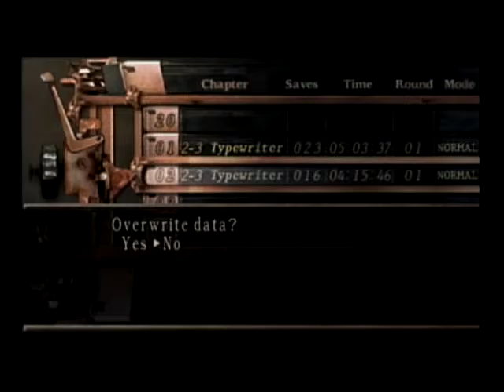Resident Evil 4 Ch3 part 9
We escape into the castle which might have been a good thing or a bad one! You will have to find out by simply watching the episode!